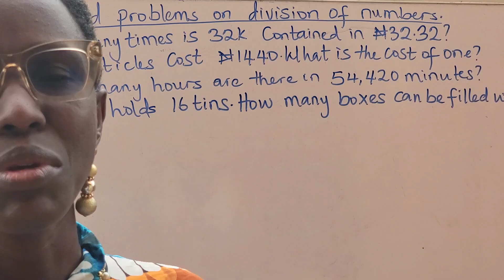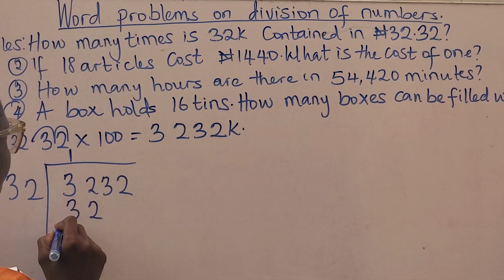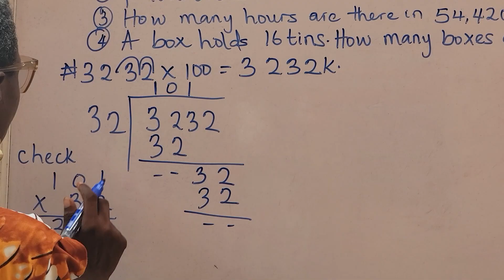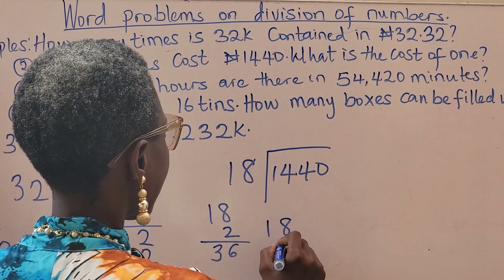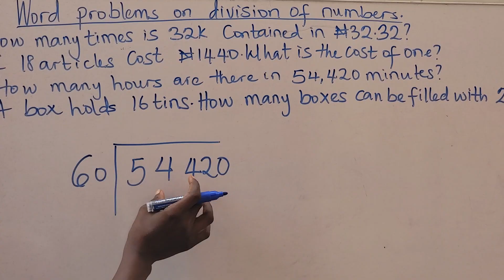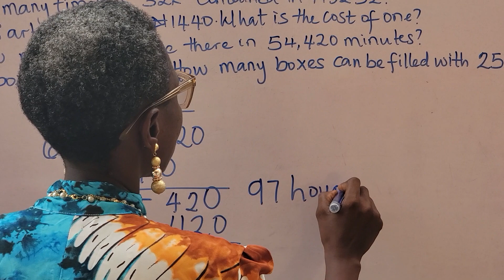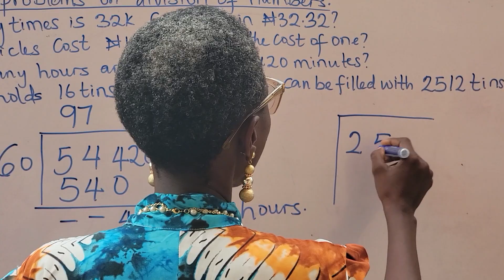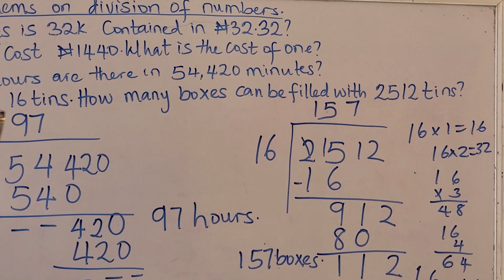Word problems on division of numbers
Word problems on division of whole numbers.